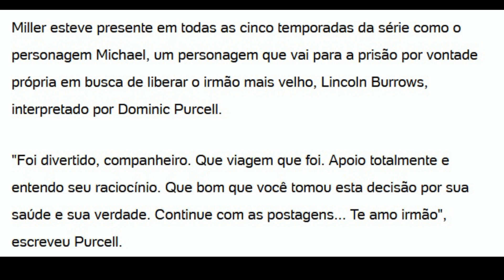Wentworth Miller, o Michael de Prison Break, desabafa: "NÃO Irei Mais Interpretar HETER0SSEXUA1S!"